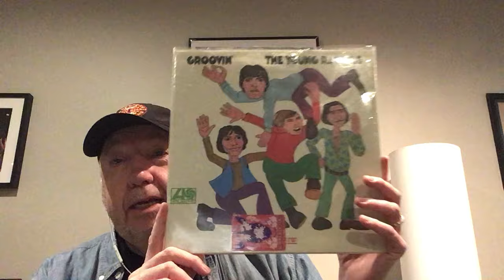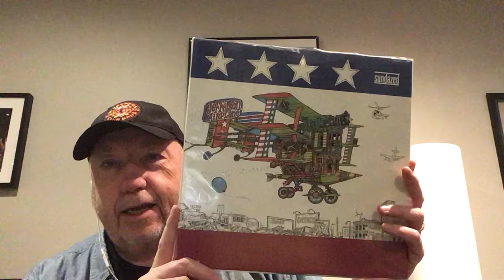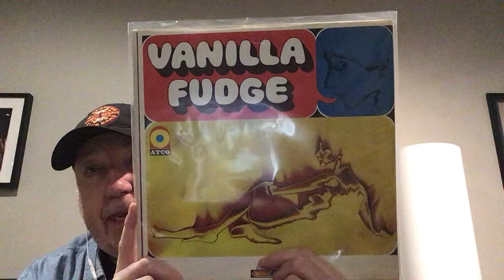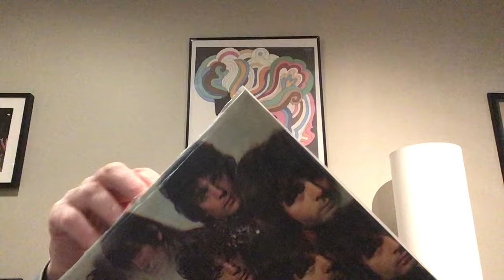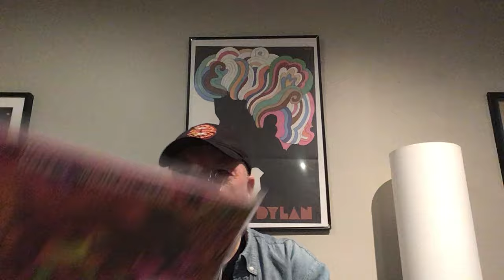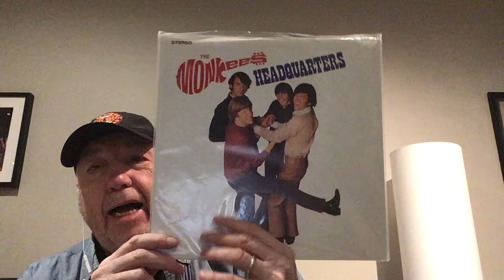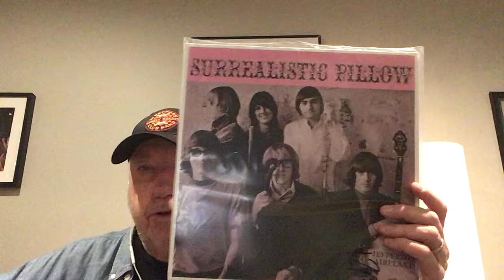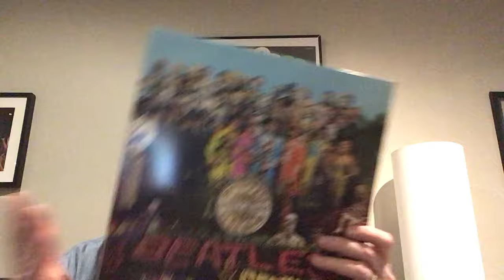Ranking The Sixties 1967 The Summer Of Love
Ranking my top 20 albums from 1967.